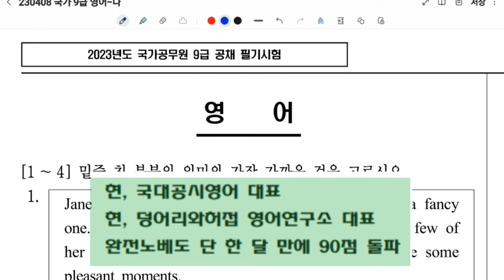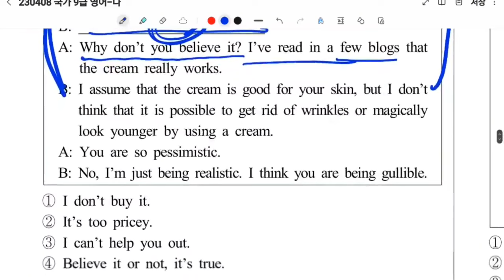3월23일 국가직 9급 영어 이렇게 풀어야 합격합니다.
국가직영어 이렇게 따라하면 90점 받아요.

1. 덩허접영어연구소 대표
2. 공무원영어 전문 국대공시영어 대표
3  1:1특별관리코칭 5,200명이상 진행 (최근 2년)
4. 영어고득점 합격자 다수배출
    *홈페이지에서 후기 확인가능
5. 덩허접 하나로 노량진 전타임 마감

■ 수강생 및 합격생들의 찐후기는 여기서 확인해보세요.